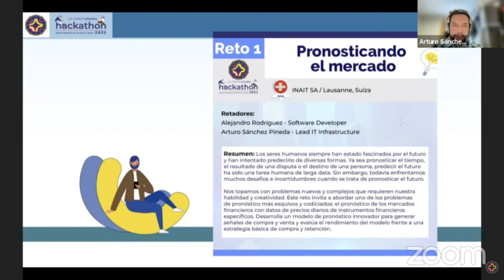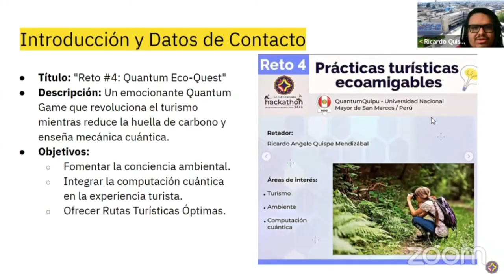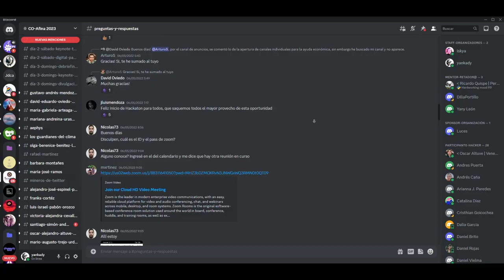Resumen Día 1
Resumen del primer día de actividades del Hackathon Co-Afina 2023